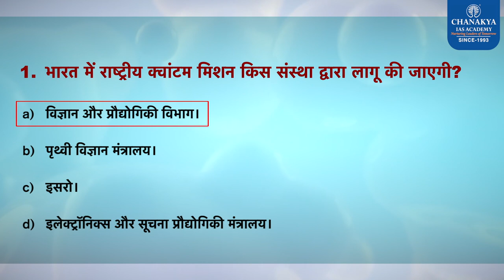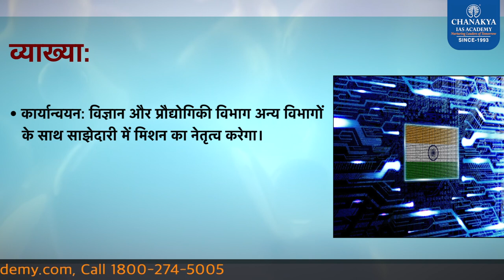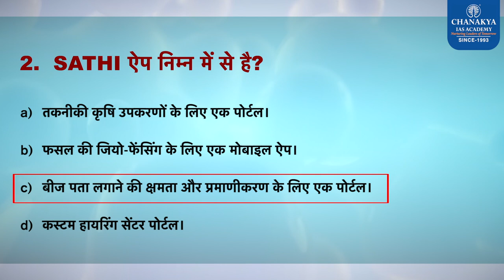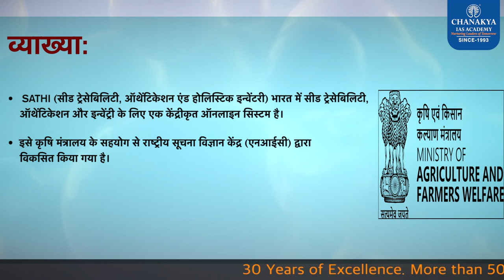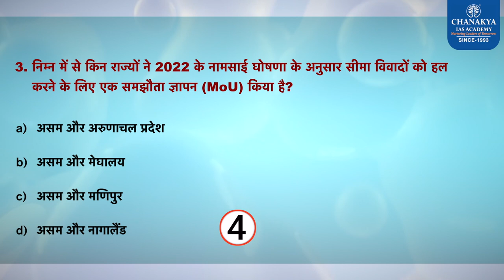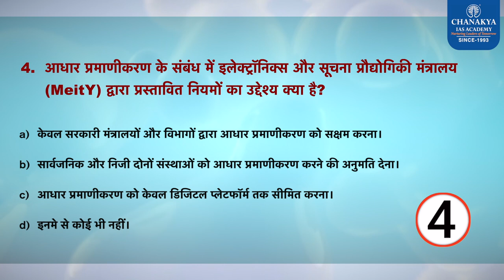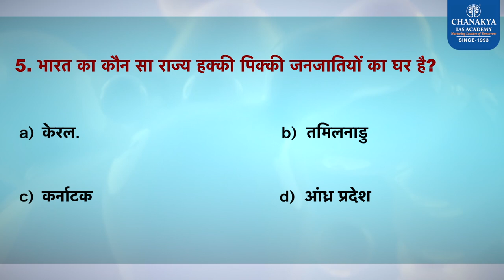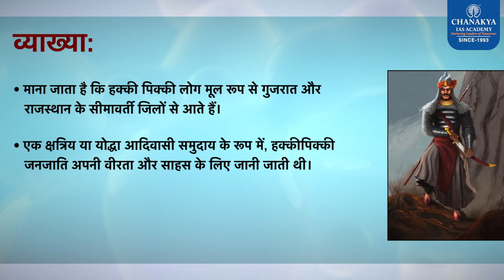21th April 2023 | Current Affairs MCQs For All Exam | General Awareness | GK Today | Chanakya IAS